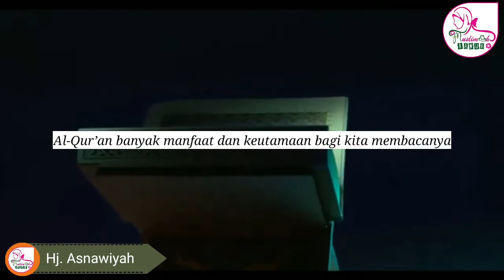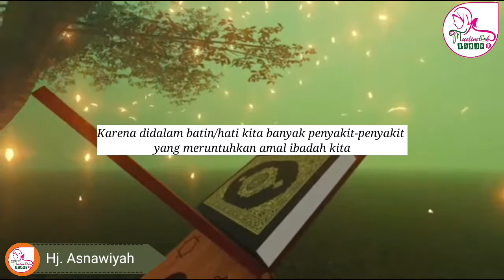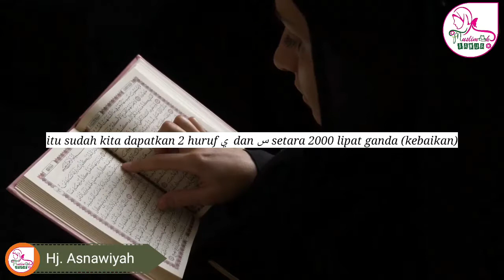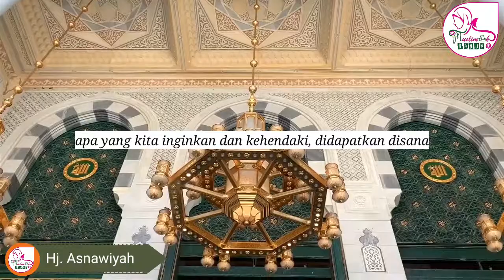MEMELIHARA AL QURAN